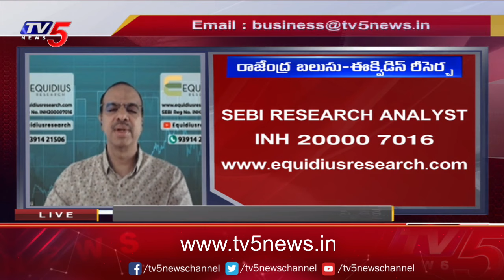Business Breakfast | Stock/Share Market News | 03-04-2024 | TV5 News Live